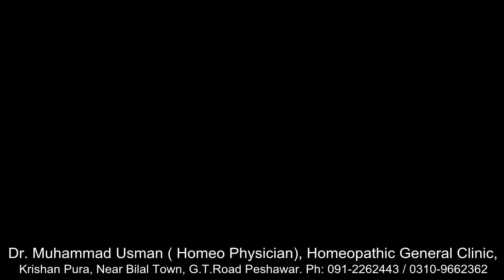کرونا ختم نہیں ہوا